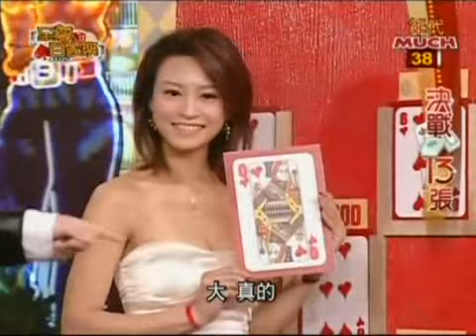至尊百家乐 20070322 part7